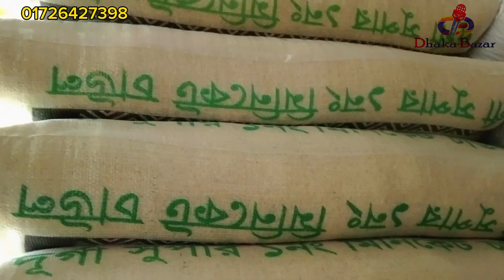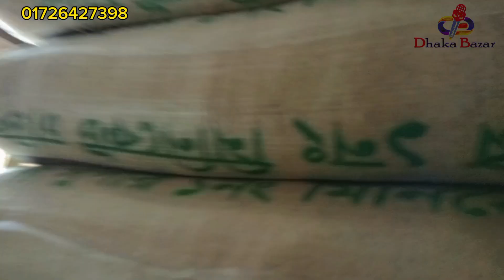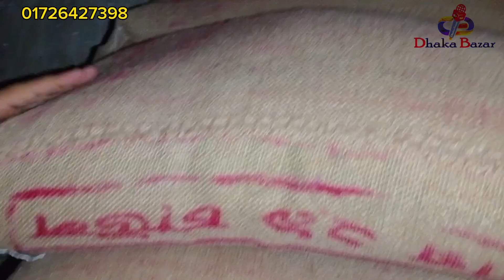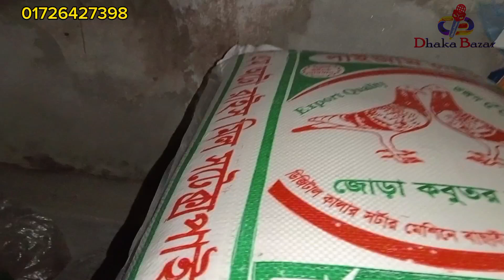প্রচুর করেছে চাউলের পাইকারি ও খুচরা বাজার দর | wholesale market price of rice today? | kushtia tv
We always upload true and accurate videos keeping in mind the audience  ( Dhaka Bazar)

* ANTI-PIRACY WARNING * This content is Copyright to Dhaka Bazar . Legal action will be taken against those who violate the copyright of the following material presented!